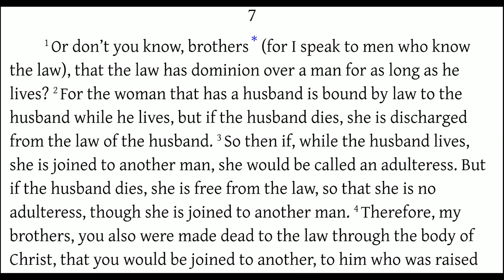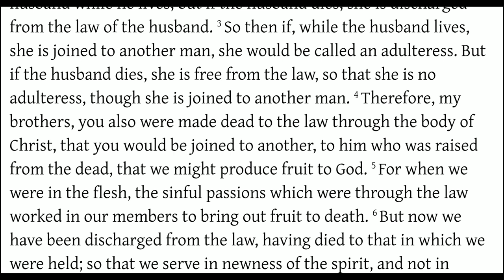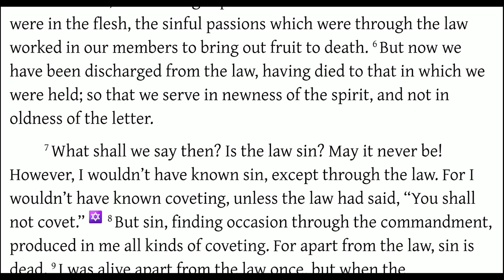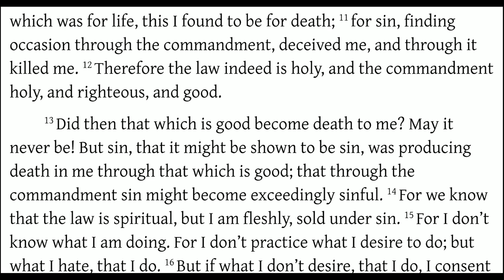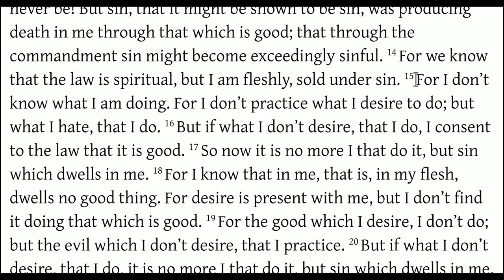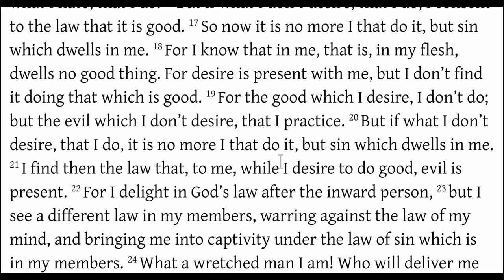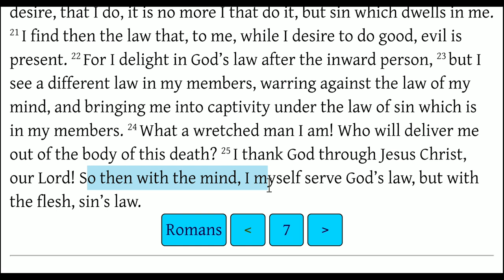Romans 7 The Sinner's Struggle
Some sinners use this passage of scripture to justify their sin. They quote a few verses of Paul saying that he does what he doesn't want to do, in attempt to justify their "out of control" sin.

BUT, they should not overlook Paul's summary, in which he says, "I myself serve the law of God".

Let's discuss!